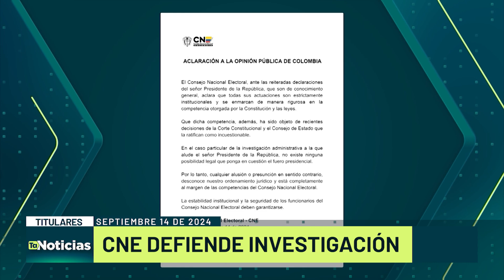Titulares de Teleantioquia Noticias – sábado 14 de septiembre del 2024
- De nuevo en la mira.
- Alerta por cadáveres.
- Confirman triunfo.
- CNE defiende investigación.
- SAE bajó arriendos.
- Enfermedad silenciosa.
- Mañana en Cali.
- Golazo de Durán.
- Nuevo programa.

Este contenido es financiado con Recursos del Fondo Único de TIC